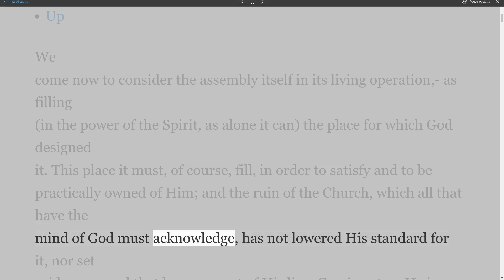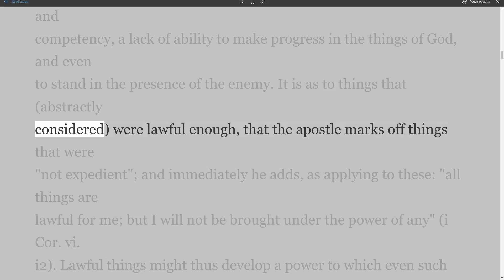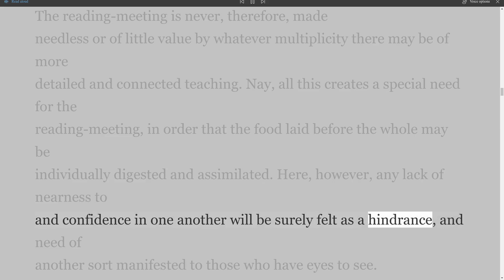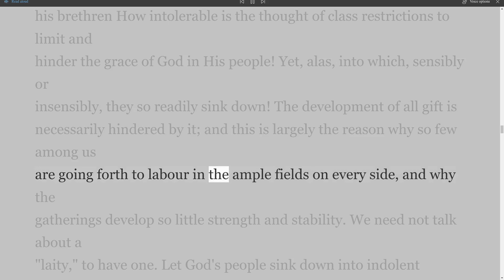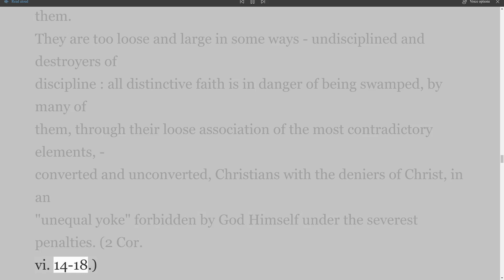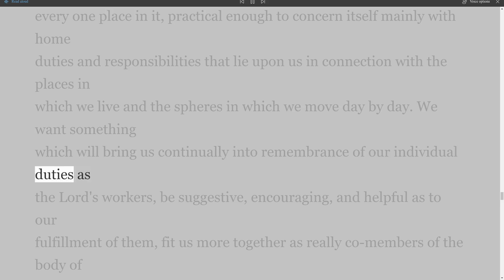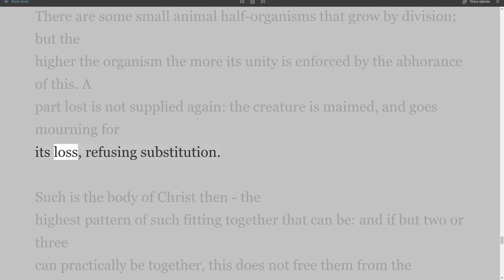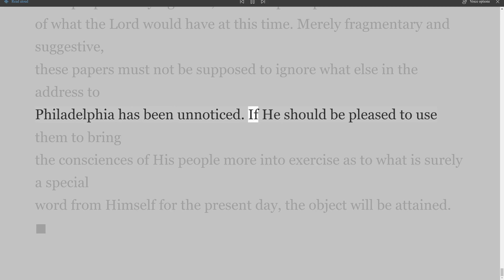A Divine Movement and Our Path with God Today, The Assembly, in its Practical Working, by FWG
The Writings of F. W. Grant.
A Divine Movement and Our Path with God Today.